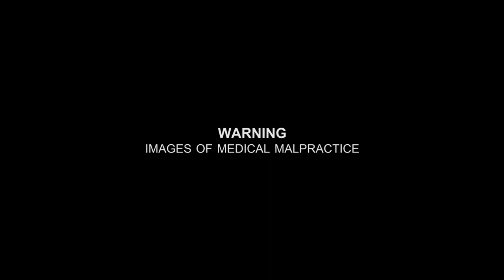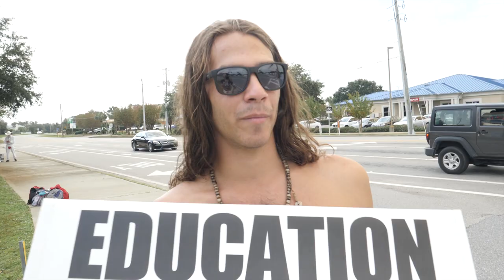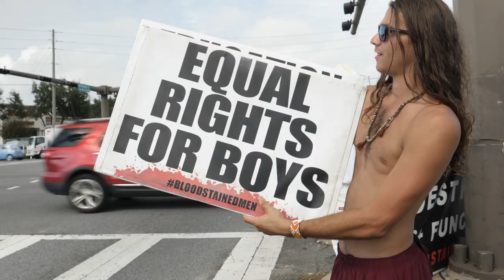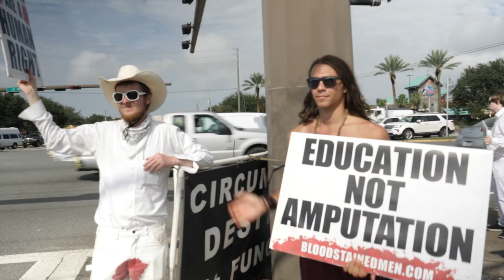Never Heard A Man Complain About Circumcision?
Nickoté Rinaldi joined the Bloodstained Men & Their Friends tour of the Gulf States. On the streets of Destin Florida he explains his passion for protecting human rights, and ending sexual mutilation of children.